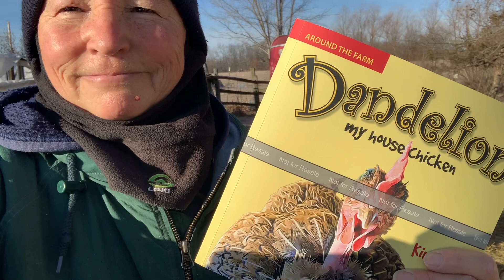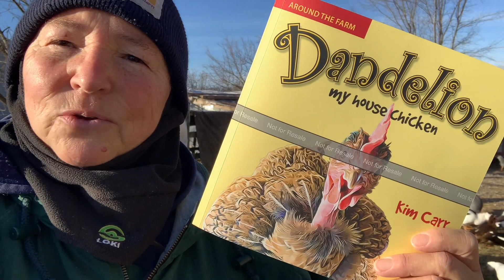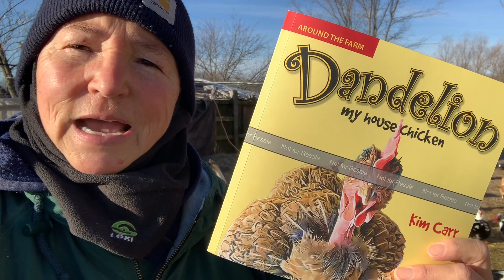DANDELION My House Chicken, Photo Illustrations and Story by Kim Carr